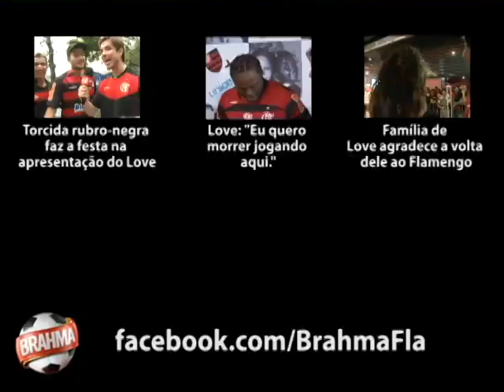Só Love, Só Love com MC Buchecha e Dudu Nobre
Na apresentação do atacante cantores flamenguistas festejaram a chegada do artilheiro do amor.